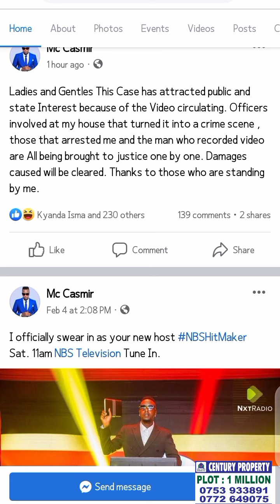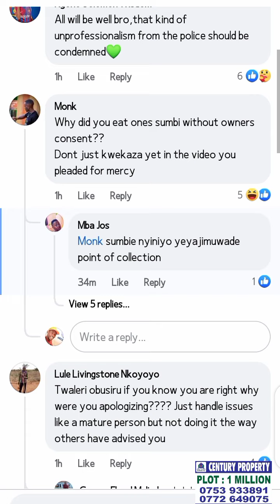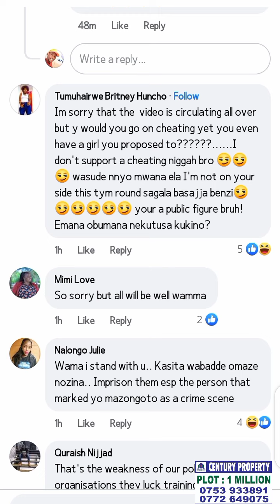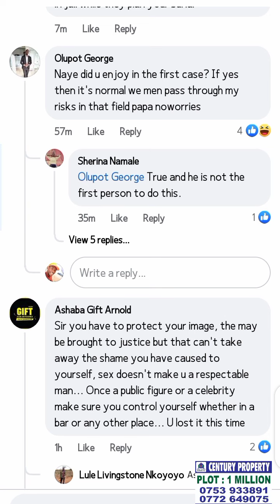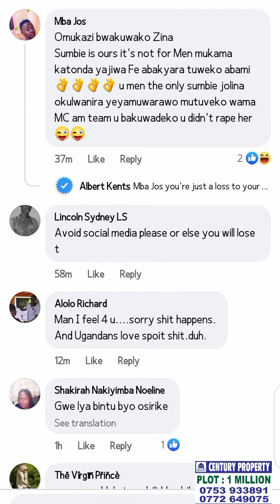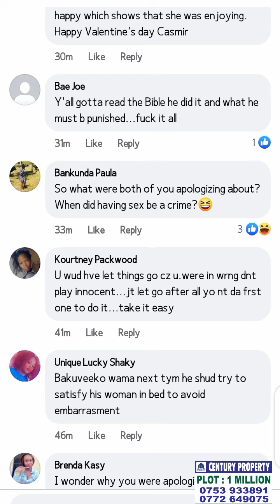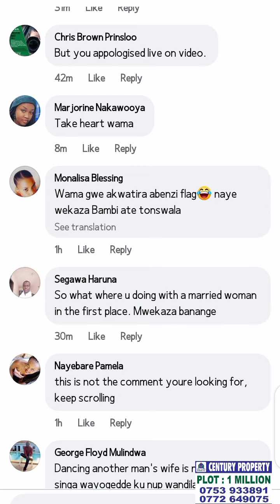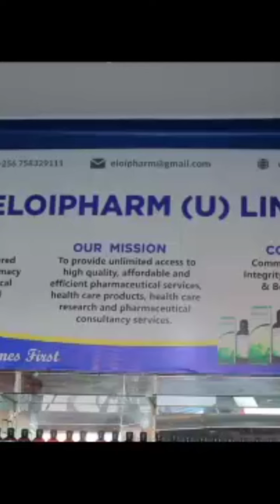NBS Efulumiza akatambi akalala nga Mc Casmir akwatibwa ne mukomusajja (Feedback)